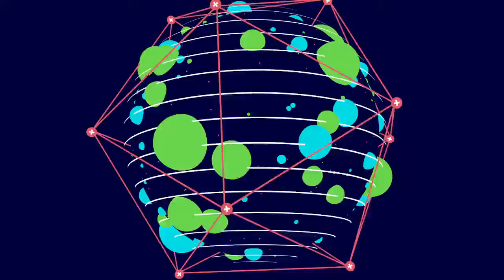3D Animation Project Gloablee HD 2014